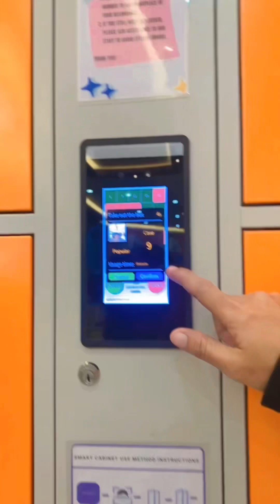TARA SA JOLLYLAND MINI VLOG AT ROBINSONS MAGNOLIA!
Sharing our experience here at Jollyland located at RobinsonsMagnolia 💜